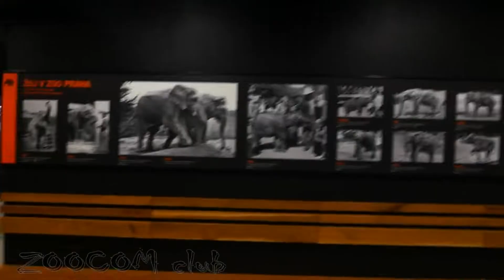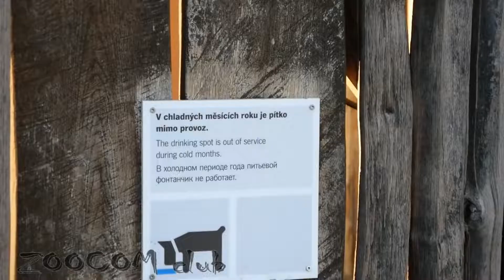2021-11-24 ZOO PRAHA (Troja)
If you like it, please find more tracks over here:
the Sounds of London musical album: